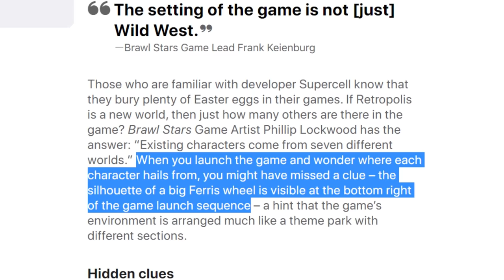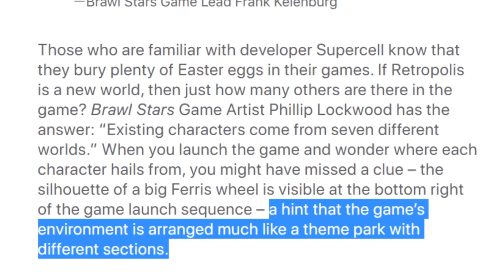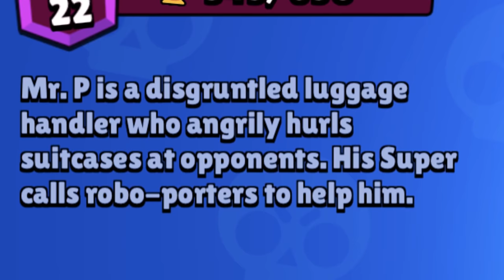Brawl Theory 2: Brawl Stars's REAL TRUTH! | NEW Brawlers & Themes!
The Truth Behind the Brawl Stars Universe! | KairosTime

In this video, I'm going to answer many mysteries in the Brawl Stars universe! What is the significance behind Spike's Sock?! Who are the Brawlers & WHY are they fighting?! What does an updated version of the Brawl Stars map actually look like?! Why doesn't Spike have a voice?! Who is Gene?! What is Brawl Stars's actual theme?!

Many have speculated that Brawl Stars is a theme park, and while I think that's true, I'm going to take it to a whole new level and explain what that means about the Brawlers, as well as what kinds of new brawlers and environments we're likely to have in future Brawl Stars updates!

EPIC SUPPORT!

SOCIAL MEDIA!